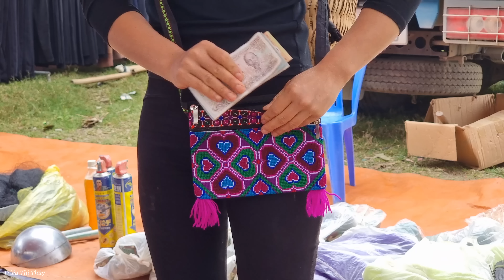Release pond: Harvest (Fish, Shrimp, Snail) Bring to market to sell - Village life | Trieu Thi Thuy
Hello friends...
Thank you guys so much for taking your precious time to Watch, Like, Comment, Share and Subscribe to my videos on Trieu Mai Huong Channel and I will do my best to give more ideas too more.
If you have a good idea or more convenient for me, please comment my videos. Wishing you and your family good health and peace.